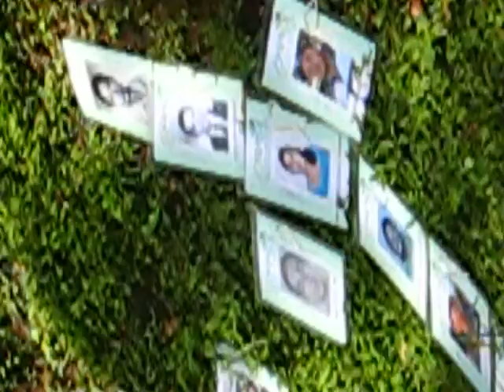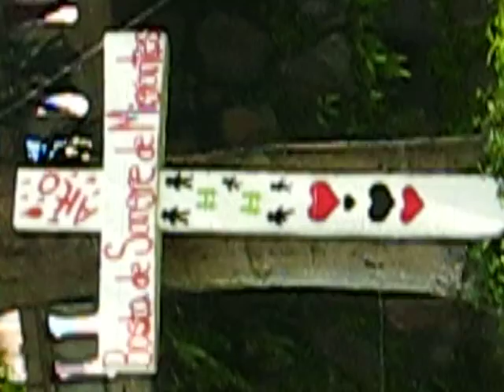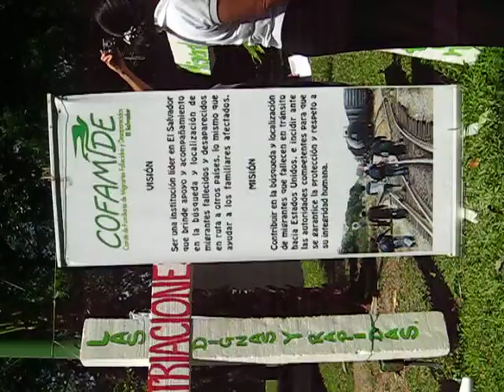Palabras de Efrén Reyes en conmemoración 4° aniv matanza en Tamaulipas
Diversas organizaciones nos reunimos en el Monumento a Mártires y Desaparecidos (Parque Cuscatlán), en San Salvador, para recordar en el 4° aniversario a las 72 personas asesinadas en Tamaulipas (México), el 22 de Agosto de 2010.